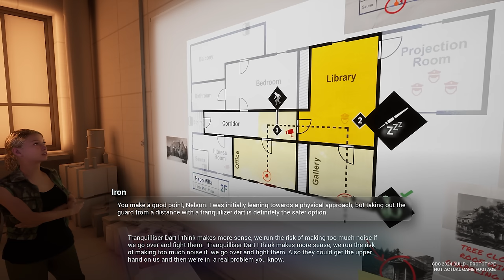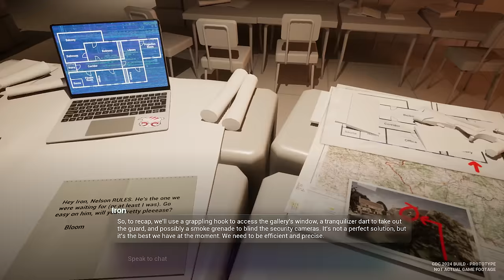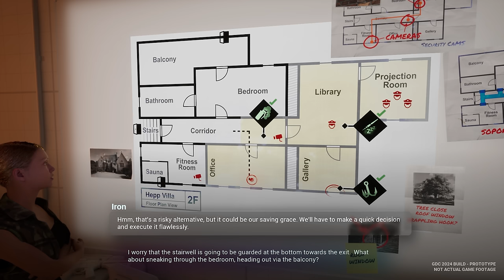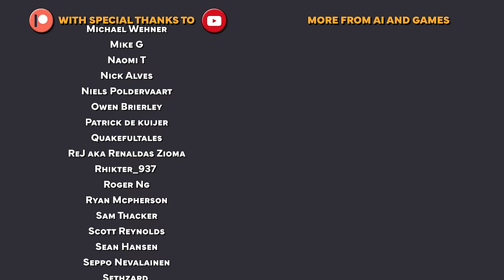My Playtime with Ubisoft NEO @ GDC 2024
At GDC this year, Ubisoft showcased their prototype non-player character (NPC) tech called 'NEO'.  It's their first efforts in figuring out how to make interesting conversational AI for games.  Myself and a few others were invited down to check it out, so here's my thoughts as well as the footage of my full playthrough.

[00:00] Intro
[01:35] What is NEO?
[03:36] Trying to Fix 'Hollow' NPCs
[06:41] The Three Demo Scenarios
[08:58] Unpacking the Experience
[12:19] Demo 1 - Drinks with Bloom
[20:11] Demo 2 - Watching the Drone Mission
[24:41] Demo 3 - Mission Planning with Iron
[32:23] Credits

'AI and Games' is a YouTube series on research and applications of Artificial Intelligence in video games.

Follow 'AI and Games' on social media.